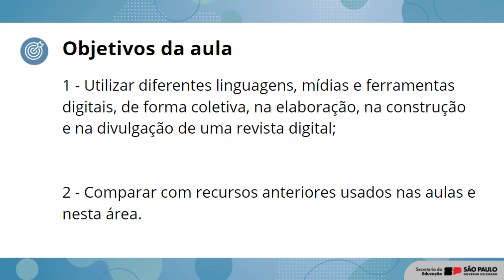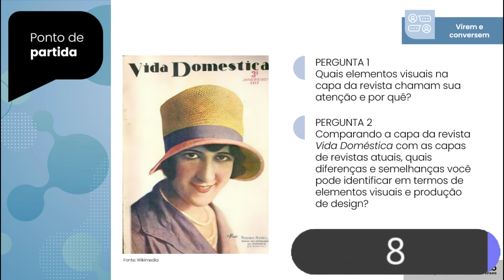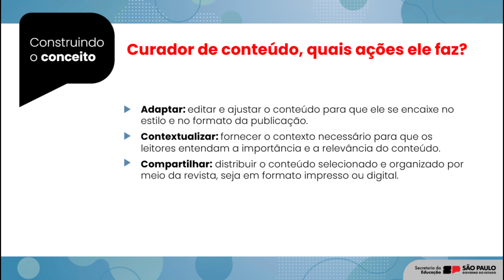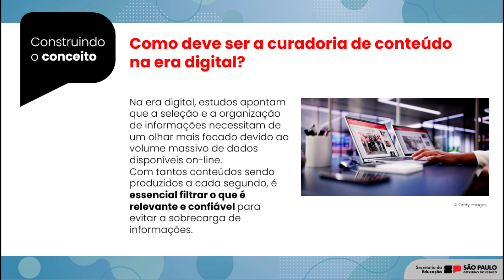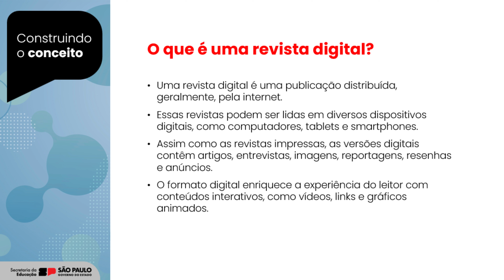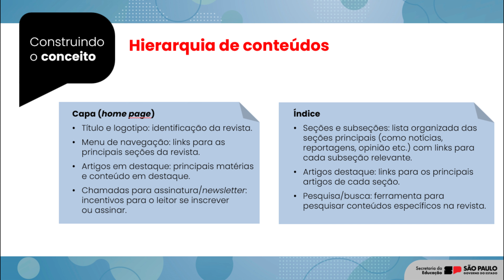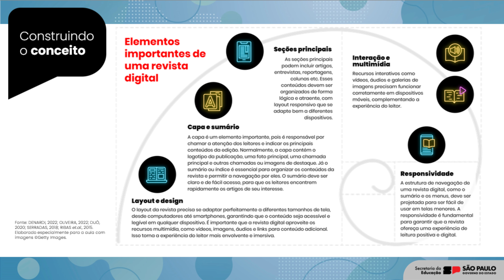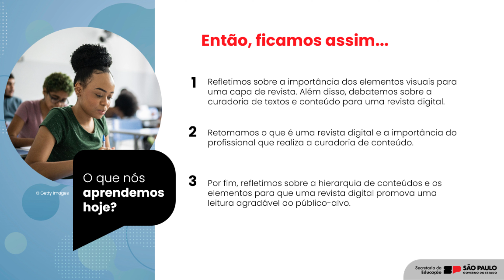Arte e Mídias Digitais - Aula 9 - Revista digital: planejamento - Explorando o conceito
Construindo o conceito
Curadoria de conteúdo para revistas
A curadoria de conteúdo para uma revista envolve a seleção, a organização e a apresentação de informações relevantes e de alta qualidade para os leitores. O processo é semelhante ao trabalho de um curador de arte, que escolhe as melhores obras para uma exposição. No contexto de uma revista, o curador de conteúdo deve realizar várias ações.

Curador de conteúdo, quais ações ele faz?
1 - Pesquisar: conteúdos valiosos e confiáveis, seja por meio de várias fontes primárias, que são aquelas informações coletadas diretamente do autor original, sem análises de terceiros, ou secundárias, que são as fontes baseadas nas primárias, pois são revisadas e reinterpretadas.
2 - Selecionar: materiais e informações que se alinhem com a missão, a visão e o público-alvo da revista.
3 - Adaptar: editar e ajustar o conteúdo para que ele se encaixe no estilo e no formato da publicação.
4 - Contextualizar: fornecer o contexto necessário para que os leitores entendam a importância e a relevância do conteúdo.
5 - Compartilhar: distribuir o conteúdo selecionado e organizado por meio da revista, seja em formato impresso ou digital.

Como deve ser a curadoria de conteúdo na era digital?
Na era digital, estudos apontam que a seleção e a organização de informações necessitam de um olhar mais focado devido ao volume massivo de dados disponíveis on-line.
Com tantos conteúdos sendo produzidos a cada segundo, é essencial filtrar o que é relevante e confiável para evitar a sobrecarga de informações.

O que é uma revista digital?
1 - Uma revista digital é uma publicação distribuída, geralmente, pela internet.
2 - Essas revistas podem ser lidas em diversos dispositivos digitais, como computadores, tablets e smartphones.
3 - Assim como as revistas impressas, as versões digitais contêm artigos, entrevistas, imagens, reportagens, resenhas e anúncios.
4 - O formato digital enriquece a experiência do leitor com conteúdos interativos, como vídeos, links e gráficos animados.

Revista digital e a hierarquia de conteúdos
A hierarquia de conteúdos em uma revista digital tem como objetivo organizar as informações de forma clara e intuitiva, permitindo que os leitores encontrem facilmente os conteúdos de seu interesse e naveguem de maneira eficiente.
A estrutura também facilita a integração de novos conteúdos e atualizações e pode variar em cada produção; no entanto, sempre direcionando o público de forma clara.

Hierarquia de conteúdos
Capa (home page)
1 - Título e logotipo: identificação da revista.
2 - Menu de navegação: links para as principais seções da revista.
Artigos em destaque: principais matérias e conteúdo em destaque.
3 - Chamadas para assinatura/newsletter: incentivos para o leitor se inscrever
ou assinar.

Índice
1 - Seções e subseções: lista organizada das seções principais (como notícias, reportagens, opinião, etc.) com links para cada subseção relevante.
2 - Artigos destaque: links para os principais artigos de cada seção.
3 - Pesquisa/busca: ferramenta para pesquisar conteúdos específicos na revista.

Elementos importantes de uma revista digital
1 - Layout e design: O layout da revista precisa se adaptar perfeitamente a diferentes tamanhos de tela, desde computadores até smartphones, garantindo que o conteúdo seja acessível e legível em qualquer dispositivo. É importante que a revista digital aproveite os recursos multimídia, como vídeos, imagens, áudios e links para conteúdo adicional. Isso torna a experiência do leitor mais envolvente e imersiva.
 2 - Capa e sumário: A capa é um elemento importante, pois é responsável por chamar a atenção dos leitores e indicar os principais conteúdos da edição. Normalmente, a capa contém o logotipo da publicação, uma foto principal, uma chamada principal, e outras chamadas ou imagens de destaque. Já o sumário ou índice é essencial para organizar os conteúdos da revista e permitir a navegação por eles. O sumário deve ser claro e de fácil acesso, para que os leitores encontrem  rapidamente os artigos de seu interesse.
3 - Seções principais: as seções principais podem incluir artigos, entrevistas, reportagens, colunas, etc. Esses conteúdos devem ser organizados de forma lógica e atraente, com layout responsivo que se  adapte bem a diferentes dispositivos.
4 - Interação e multimídia: recursos interativos como vídeos, áudios e galerias de imagens precisam funcionar corretamente em dispositivos móveis, complementando a experiência do leitor.
5 - Responsividade: A estrutura de navegação de uma revista digital como o sumário e os menus deve ser projetada para ser fácil de  usar em telas menores.
A responsividade é fundamental para garantir que a revista ofereça uma experiência de leitura positiva e digital.